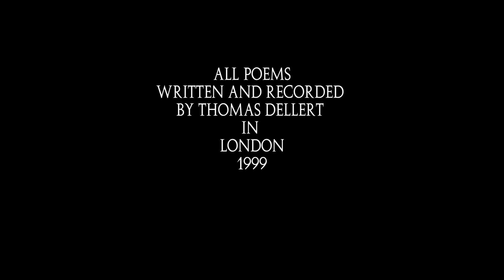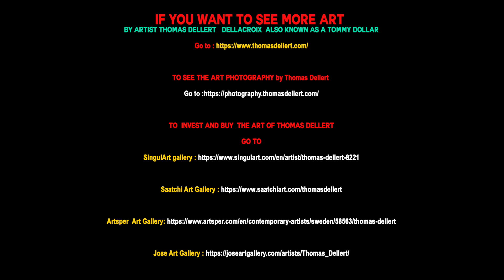Madonna Poetry. Art and Poetry created for M by Thomas Dellert 1999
POP-POETRY
POE- M  stand for Madonna  - Marilyn Monroe - Mermaid
This is a Madonna - Marilyn Tribute with  Art  by Thomas Dellert and Poetry
written  and Recorded in London 1999  also by Thomas Dellert
POEM 1 : A Taste for M is a " dada"   poem telling a story of Madonna
 using Only words that starts with the letter M
No other worlds are used

POEM  2 : A childish " non fairytale "  like a bedtime story for a baby  ( Madonna and Child )
about a moonlit walk in London seeing a face , floating in the water of the river Thames .

INFO : Thomas Dellert had his home UTOPIA in a factory building next to Tower Bridge overlooking London  and the river at the time.